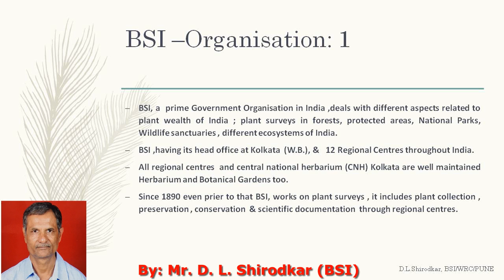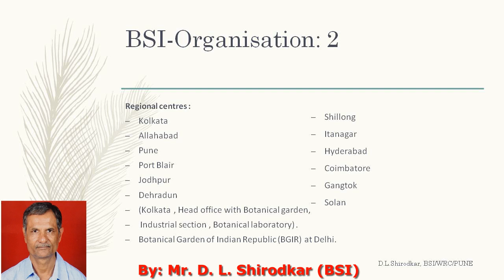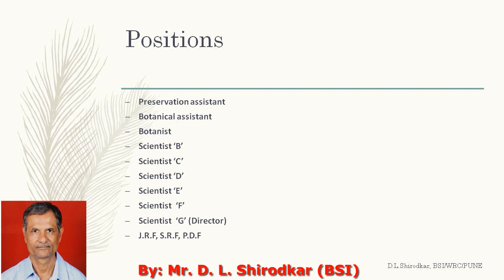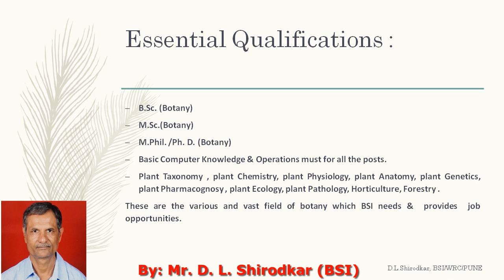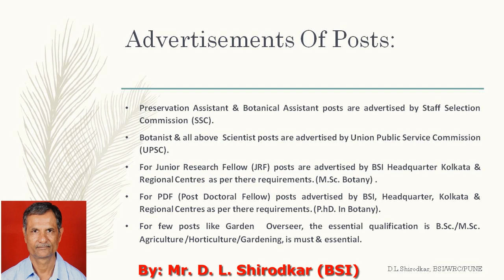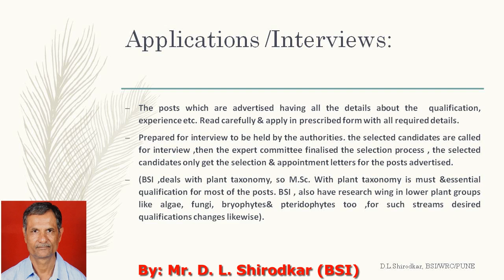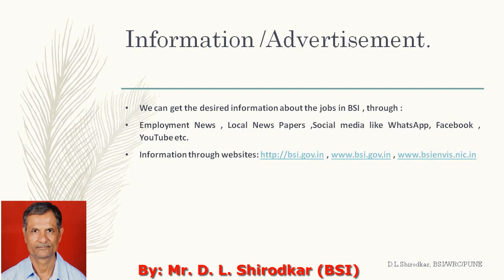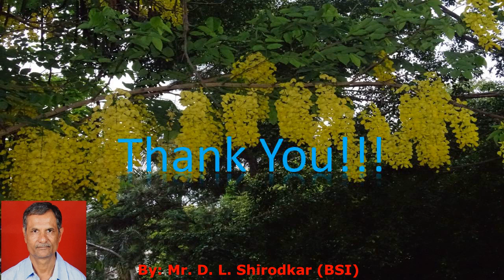BOTANY 4U | DINESH L SHIRODKAR | CAREER OPPORTUNITIES IN BSI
Lecture by Mr. Dinesh L. Shirodkar, Botanist in Botanical Survey of India, Western Regional Centre, Pune (MS) on occasion of TWO DAYS NATIONAL WORKSHOP FOR THE STUDENTS OF LIFE SCIENCES on 25th June, 2020